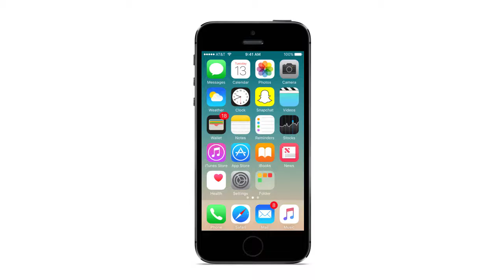Dior - Poison Girl - Snapchat Video - Chapter 1